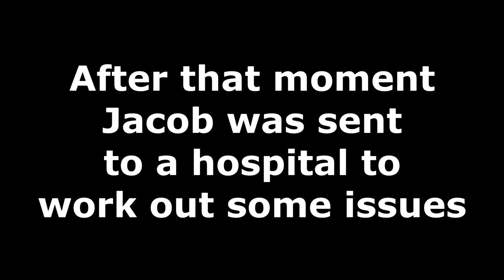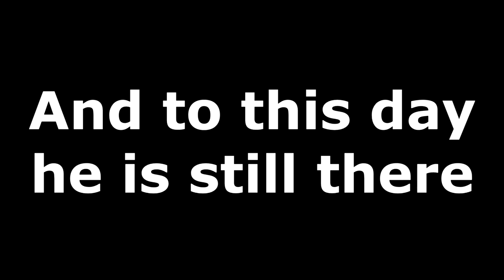Jacob and the Ketchup Bottle- A short film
Please note, No bottles of ketchup were harmed in the making of this film.        Jacob is making a sandwich, but there is big conflict.